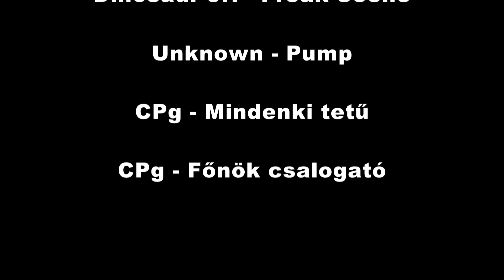Megyi skateboarding 1990' & 2017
A szegedi Stator Brigade gördeszkás videói 40+
Dinosaur Jr. - Freak Scene
Unknown - Pump
CPg - Mindenki tetű
CPg - Főnök csalogató